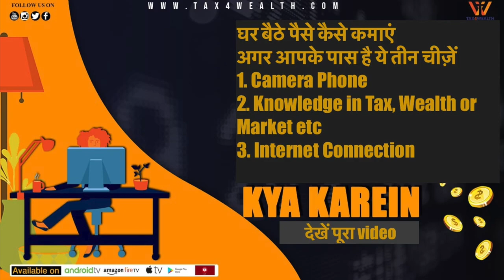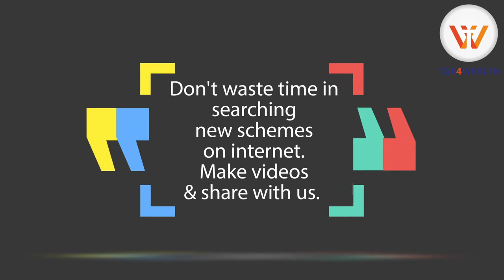Make money online from Home sharing your Knowledge without investment | Earn Money online 2020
work from home opportunities without investment
online jobs to earn money from home without investment
Share Knowledge and make money from home